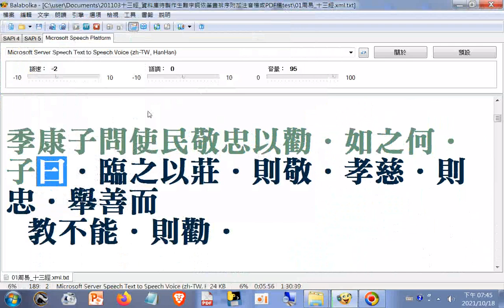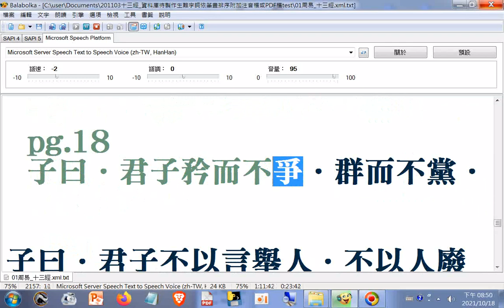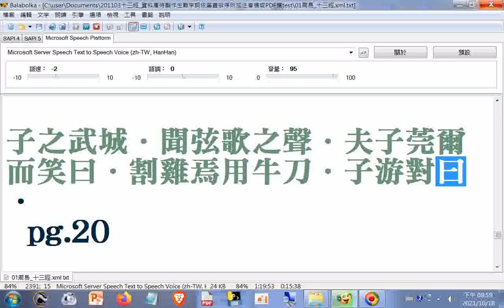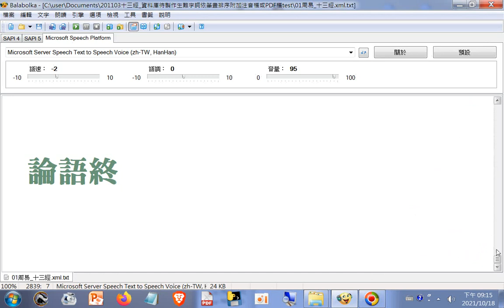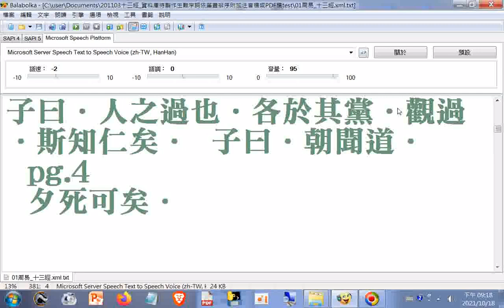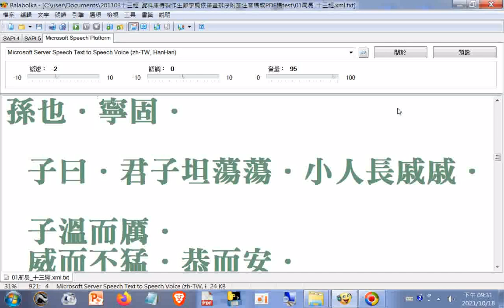論語02(電腦朗讀)+論語01(瀏覽)(速讀訓練參考教材)